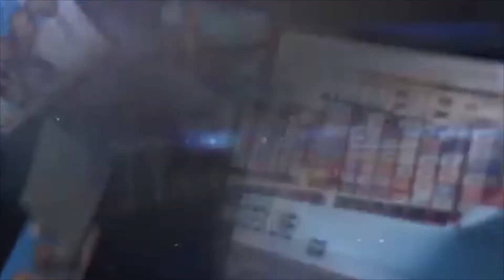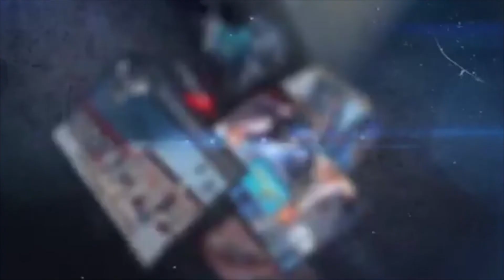Barnaamijka Doorka Aqoonyahanka Daaru Dawa